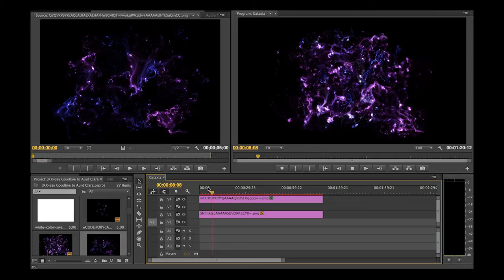Behind The Scenes - Jakora's "Say Goodbye to Aunt Clara"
Directed by Jakora
Produced by Jakora & Eva Gómez

Regina Guerra

Unit Production Manager Minda Peralta
Assistant Producers Karla Peralta & Daniel Gutiérrez
Makeup Minda Peralta
Chemical Advise Arturo Arzaluz